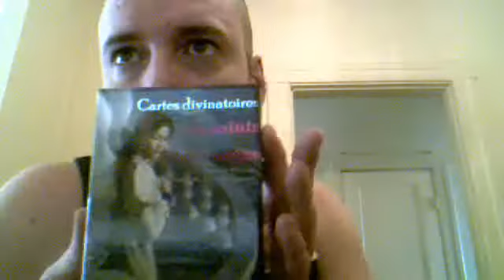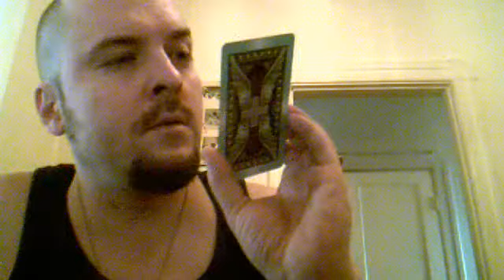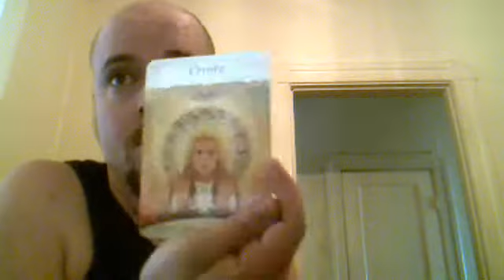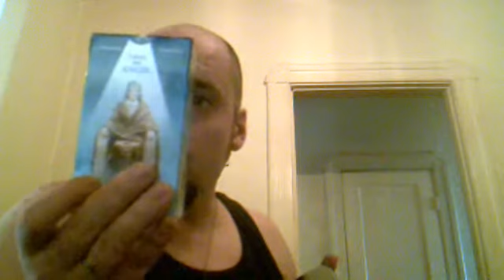mes jeux de tarot et de carte divinatoire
Le premier je l'ai acheté au valet de coeur(sur st denis) c 'est le tarot des anges de Giordano Berti et Arturo Picca.Le second est plus un jeux de carte divinatoire qu'un jeux de tarot c'est un deck d'une certain Doreen Virtue(probablement une americaine).
Les deux jeux sont intéressant.J'ai deja eu le tarot de marseille dans le passé mais je l'ai donné a un ami.Je ne suis pas un gars pratique intensivement le tarot, je fais des tirage parfois mais j'apprecrie sur l'artwork.